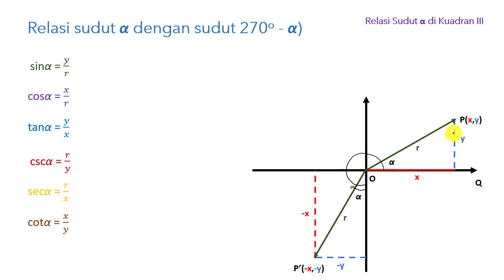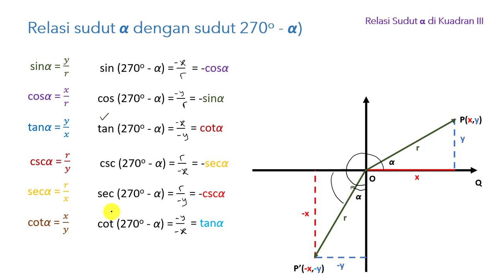TRIGONOMETRI - Relasi Sudut di Kuadran 3 (270 - α)